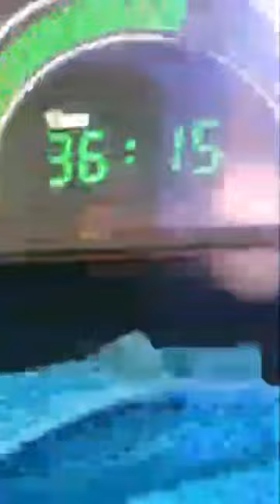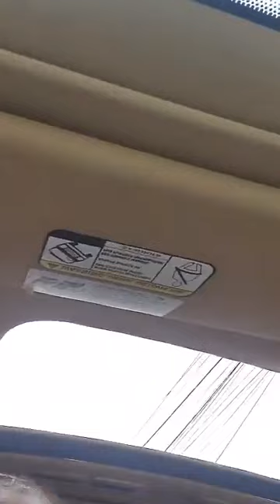Les Valeurs Rentrée Scolaire🌈 Flore De Lille Veuve Joyeuse_plus de nos nouvelles les enfants et moi